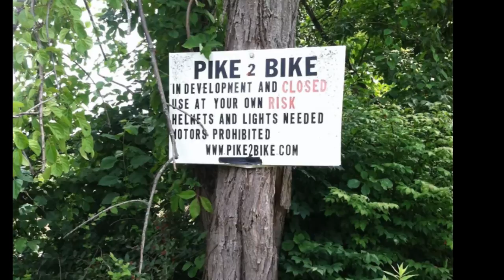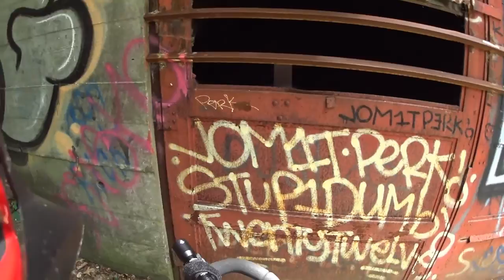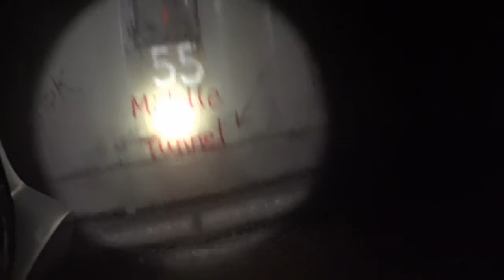Rays Hill Tunnel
Exploring the abandoned Pennsylvania Turnpike and Rays Hill Tunnel on my bicycle in July 2015